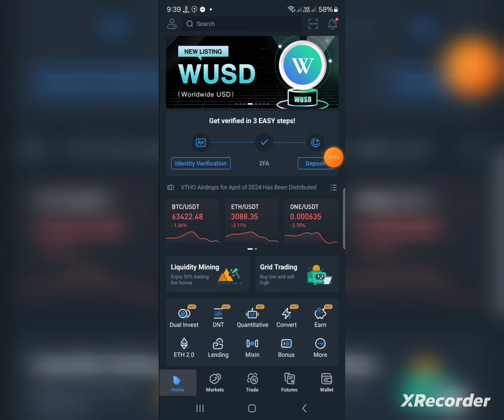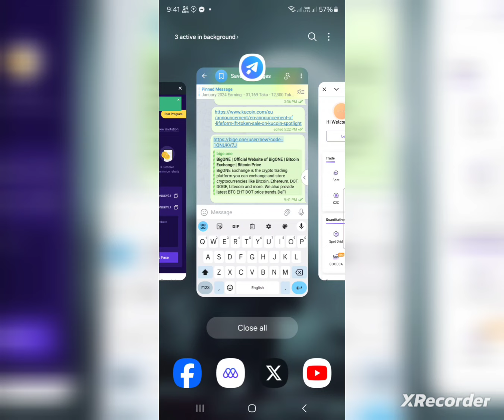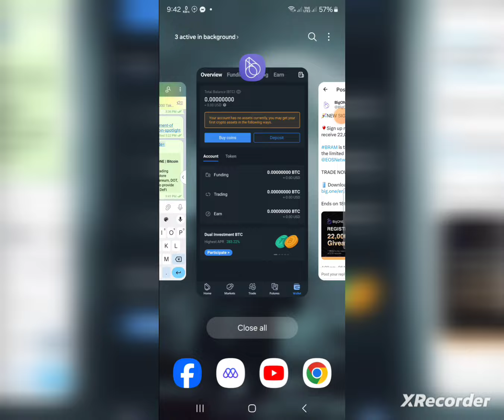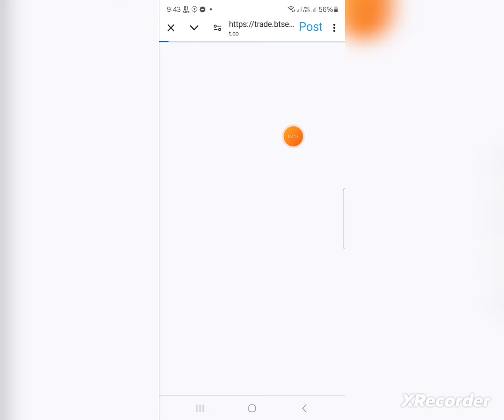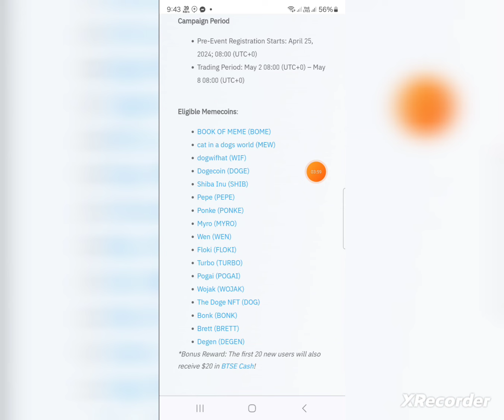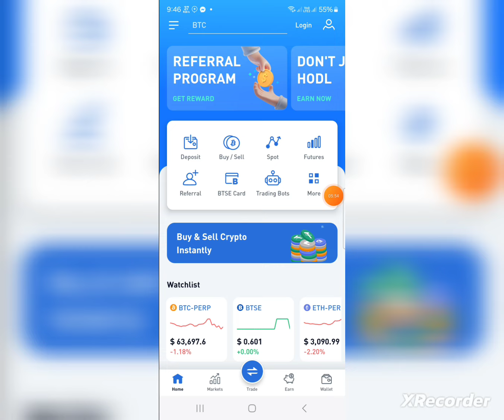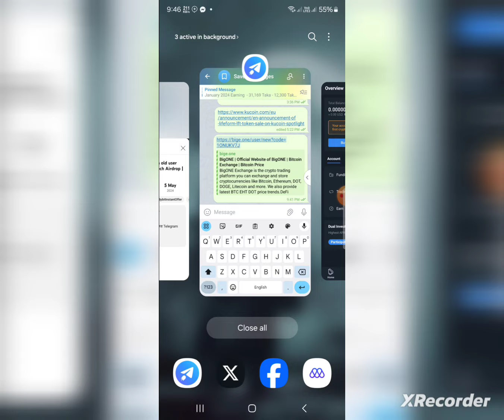Instant 15$ Withdraw | New Instant Payment Airdrop || BigOne Exchange 7$ BRAM Token || BTSE Exchange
Binance
Binance Offer
Swaprum
Swaprum Income
Swaprum Mining Site
Swaprum Withdraw
Swaprum Earning Site
New Airdrop
Instant Withdraw
New Airdrop Instant Withdraw
Instant Payment
Instant airdrops
Best airdrops
Trust Wallet airdrop today
instant airdrop
Instant withdraw
Trust Wallet Airdrop instant withdraw
Instant Withdrawal
airdrop update
airdrop update
Upcoming airdrops
airdrop loot
testnet airdrop
Best Airdrop
Today Best Airdrop
Exchanger offer
Exchanger offer
Online income
Earning tutorial
Earn money
Online inkam
Online income
অনলাইন ইনকাম
টাইপিং করে ইনকাম
টাইপিং জব